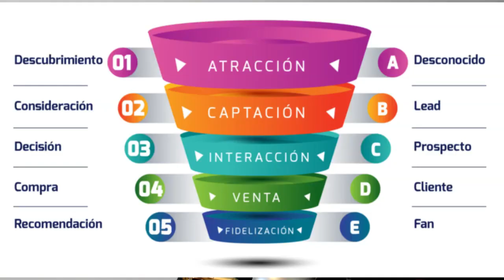Funnel de Ventas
Funnel de Ventas, la herramienta para planificar cómo generar clientes, ventas y seguidores.